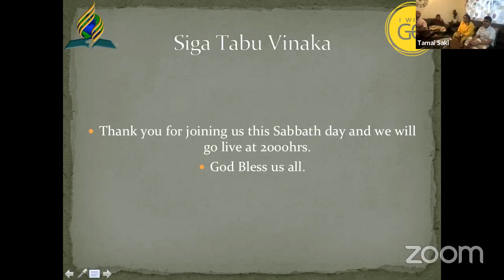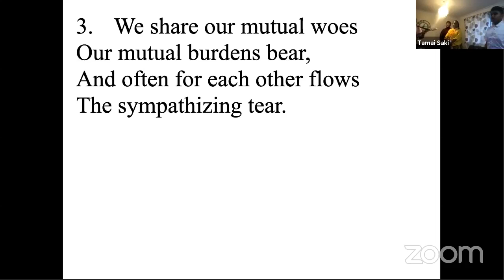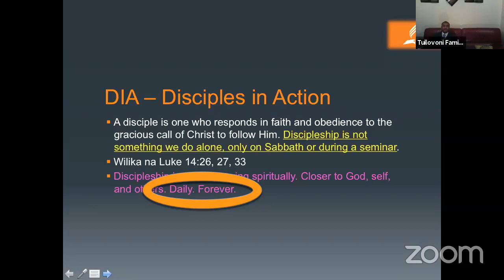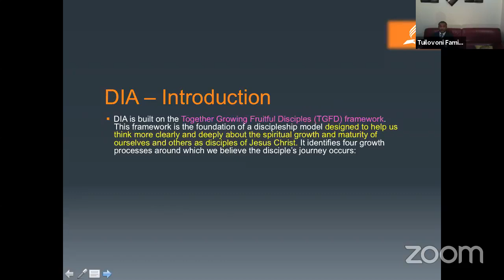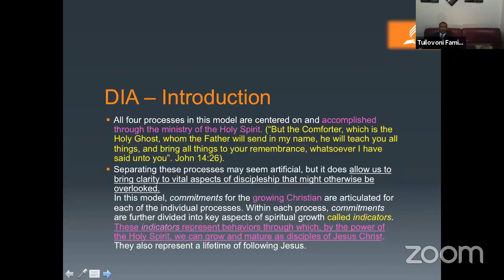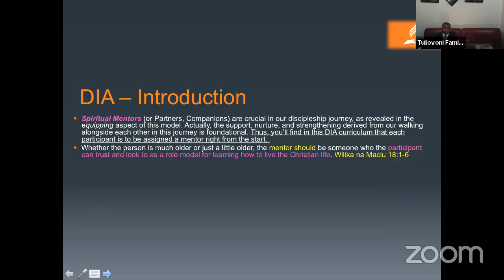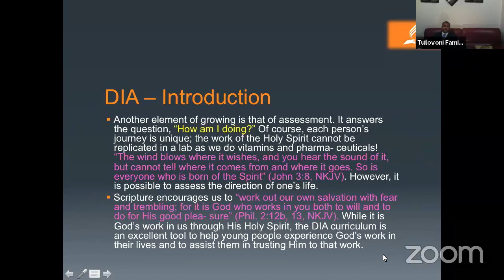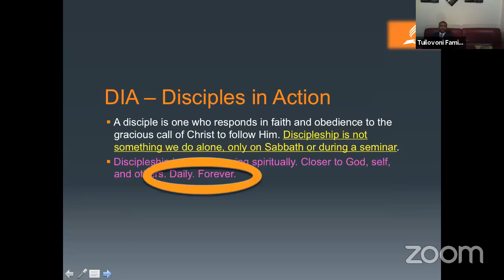UKFSDA Closing Sabbath 08:05:21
UKFSDA
Closing Sabbath
08/05/2021